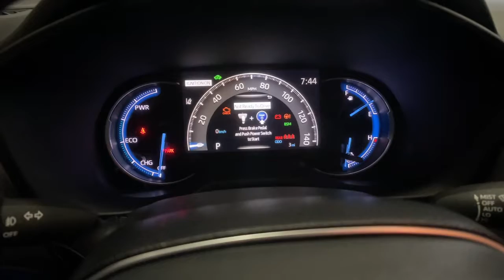2021 TOYOTA RAV4 at Puente Hills Toyota. Servicing Claremont, West Covina, Diamondbar, Rowland Heigh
New 2021 TOYOTA RAV4 available in City of Industry, California at Puente Hills Toyota. Servicing the Claremont, West Covina, Diamondbar, Rowland Heights, Hacienda Heights, La Puente, CA area.